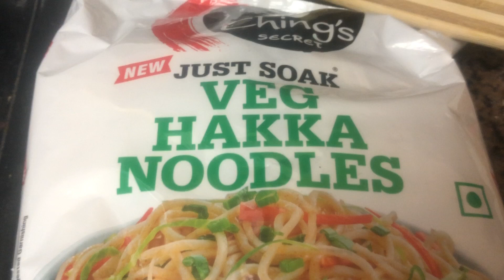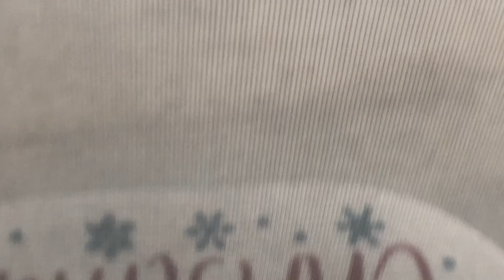Just soak Hakka noodles recipe|Indo Chinese noodles|Heavy snow days in Denver.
Hello friends,how are you all doing?
I hope you all doing well and staying safe.
Today sharing the recipe of Hakka noodles.

Tiktok ArchieChoudhary 3

Regards,
Archie.